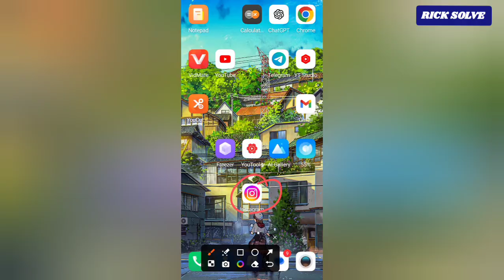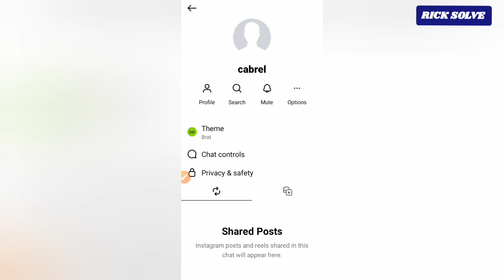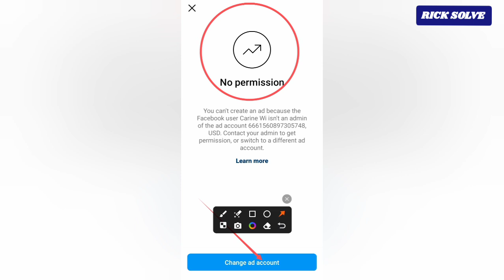How To Boost An Instagram Post - Step By Step Setup Guide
🚀 Welcome to Our Step-by-Step Guide on Boosting Your Instagram Posts! 📸

In this video, we’ll walk you through everything you need to know to effectively boost your Instagram posts and reach a larger audience. Whether you’re a small business owner, a content creator, or just looking to increase your visibility on social media, this guide is perfect for you!

What You'll Learn:

Why boosting posts is essential for your Instagram growth

Step-by-step instructions to boost your post directly from the app

Tips for selecting the right audience and budget for your boost

Strategies for creating engaging content that resonates with your followers

How to track your boosted post's performance for future improvements

Leave your questions and experiences in the comments below. We’d love to hear from you!